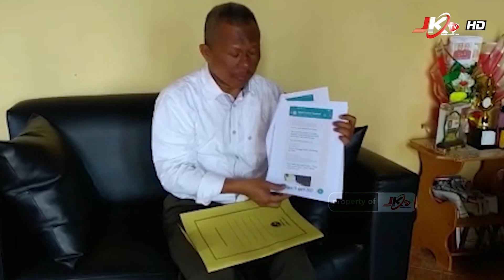Kadis Damkar Parepare Laporkan Oknum Kabidnya Ke Polres Parepare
MAKASAR I JKTV - Kepala Dinas Damkar Parepare Abdul Waris Muhiddin melaporkan (MS) Kepala Bidang Penanggulangan Penyelamatan dan Evakuasi Korban di Polres Parepare atas dugaan pengancaman dan penghinaan, Rabu (03/5/2023).

“Bukti laporan kami berupa screenshot dan saya serahkan ke pihak Polres Parepare. Didalam Modsos ada bentuk pengancaman dan penghinaan, itu semua di lakukan di group WhatsApp Sekretariat Damkar Parepare, “terangnya.

Dugaan Pengancaman itu, kata Abdul Waris melalui WhatsApp video dan rekaman suara. Selain itu, secara langsung dia datang mengamuk bawa parang, itu di lakukan diruangan Kasubag kepegawaian.

Abud Waris barapan pihak Kepolisian untuk menindaklanjuti laporan itu, sebab kami melapor sejak tanggal 19 April 2023,”terangnya.

Sementara itu, Slamet Aji Humas Polres Parepare mengatakan, bahwa permaslahan ini sementara masih dalam tahap penyelidikan.

Dari Makasar, Irwan JKTV